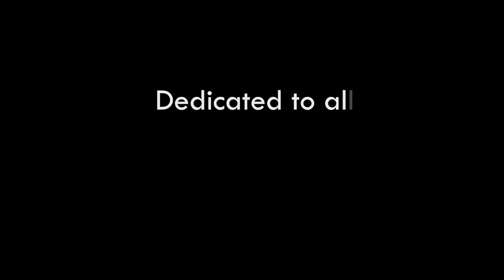"കടവുളൈ പോലേ.. കാപ്പവന്‍ ഇവന്‍..!!" | A Small Tribute to Mohanlal